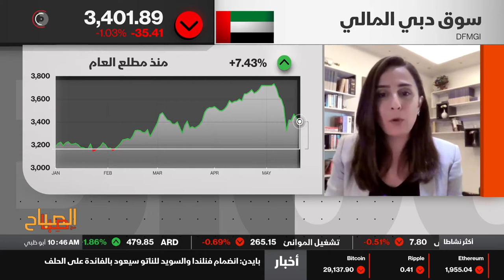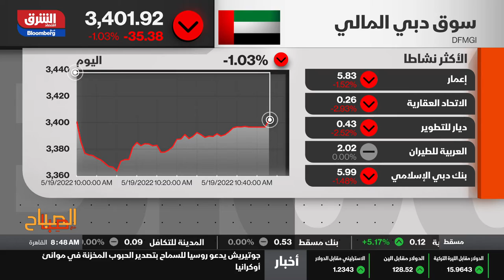اقتصاد الشرق - الصباح مع صبا - 19/05/2022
هل تتأثر أسواق الخليج باداء الأسواق العالمية والآسيوية وتسبب ذعر لدى المستثمرين مما قد يؤدي لضغوط بيعية على المؤشرات؟ التفاصيل في هذه الأربعة دقائق...